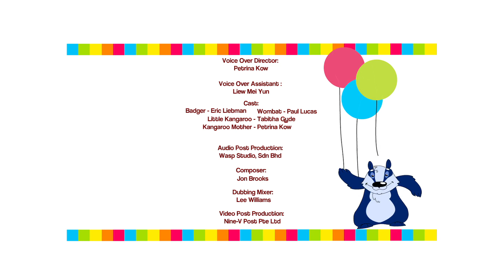The Kangaroo and The Wombat - Fables by SHAPES (HD) | Ancient Tales Retold | Folktales for Kids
The moral: A good turn deserves another.
A thoughtful little kangaroo helped the thirsty old wombat get some water on a hot, dry day. Some time later, when the little kangaroo was nearly exhausted from hopping in all that heat, the wombat repaid the favor of help by creating a pouch for the little kangaroo on her mother’s belly. And this, they say, is how the kangaroo got its pouch.